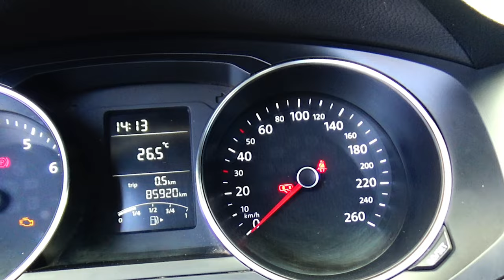Volkswagen / Jetta / 2018 - 14980